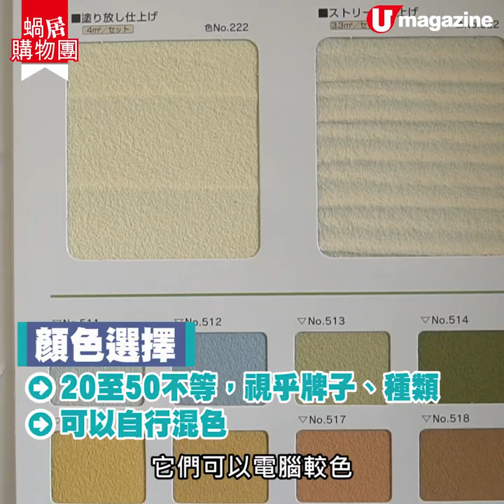【蝸居購物團】香港潮濕最啱！珪藻土油漆全屋 永久吸濕、仲可做日系特色牆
早排咪好興珪藻土浴室墊嘅～原來牆身油漆都可以用珪藻土㗎！珪藻土油漆一樣可以吸濕、抑制霉菌滋生，仲可以做特色牆㖭！聽落就真係好啱爆濕嘅香港地用，想知呢款油漆有咩使用需知，就睇片喇！

【INFO】
CAP Global Limited
珪藻土油漆參考價錢：500呎單位－$7,500 起 (未連師傳油漆工)
全方位緊貼《U Magazine》社交平台